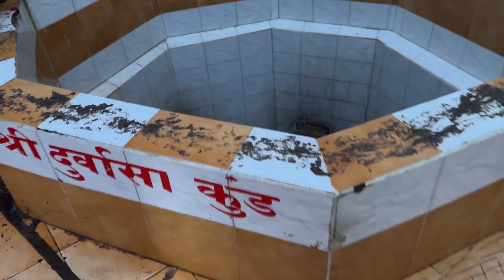2nd day in dwarkadhish temple📿🙏vlogingvideo